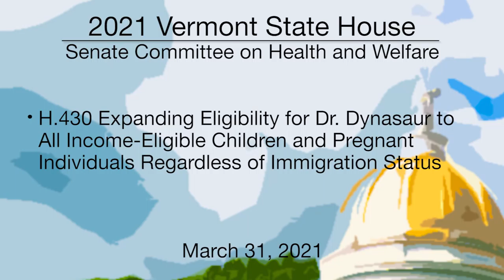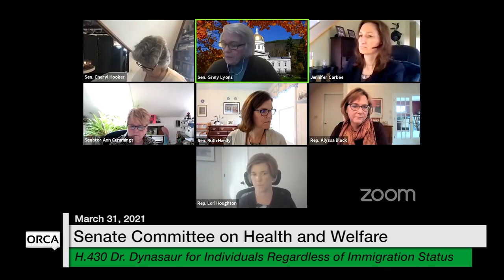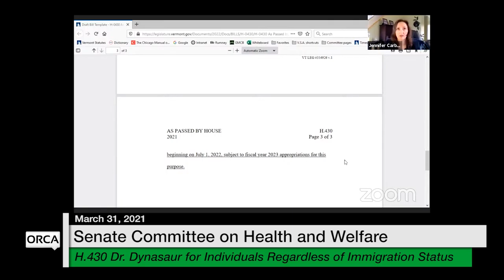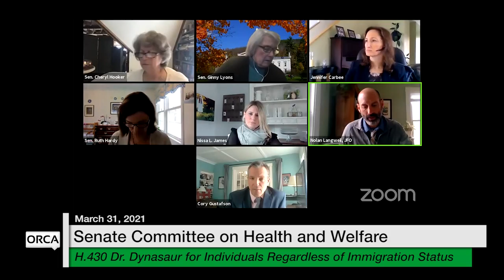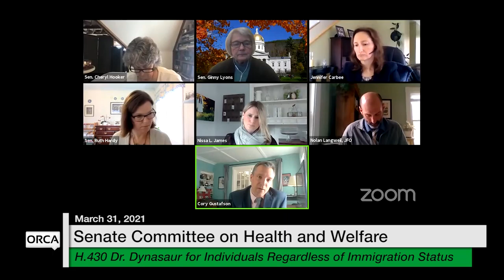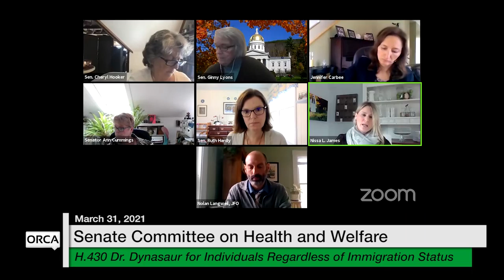Vermont State House - H.430 3/31/2021 3/31/2021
H.430 Expanding Eligibility for Dr. Dynasaur to All Income-Eligible Children and Pregnant Individuals Regardless of Immigration Status